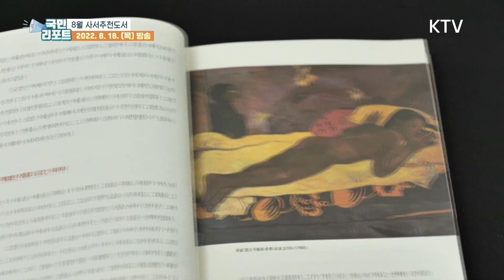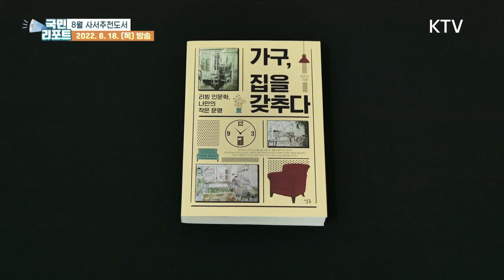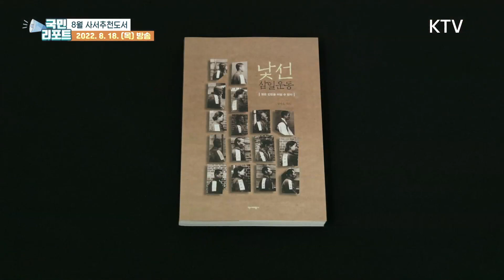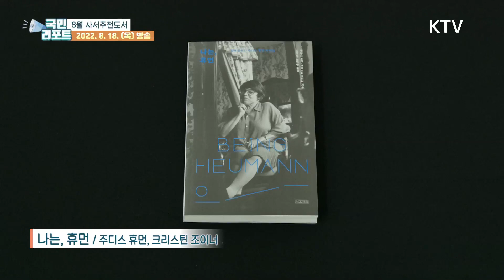[2022년 8월] 국립중앙도서관 사서추천도서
국립중앙도서관은 책과 함께 생활하는 현장 사서가 두 달에 한 번씩 주제분야별, 테마별로 좋은 책을 소개합니다.

사서추천도서와 함께 무더위로 지친 몸과 마음을 재충전하는 시간 되시길 바랍니다.

*자료제공: KTV국민방송